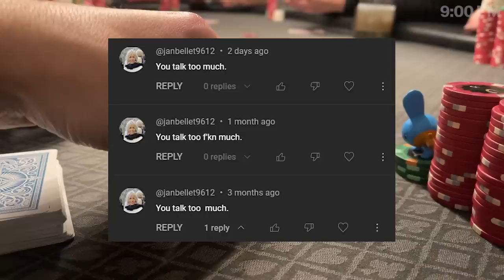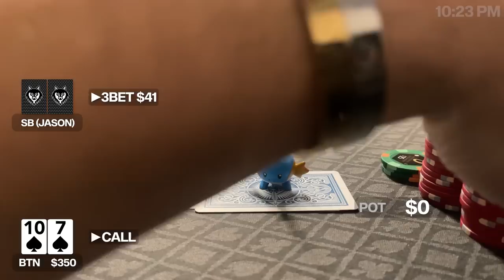$1000 BOMB POT & WE FLOP A SET?? | Poker Vlog #195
I'm back in Chicago playing in Jose's home game!

0:00 Intro
0:49 Poker Hands
12:25 Meetup Game
12:58 Poker Hands
17:49 Outro

(Ignore)